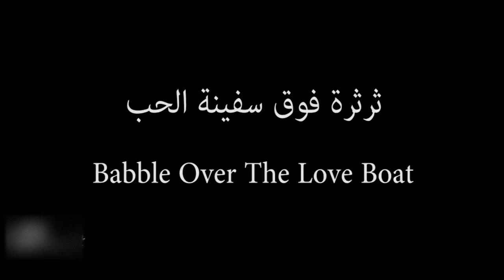نوار بلبل في حديث عن فيلم ( ثرثرة فوق سفينة الحب ) من اخراج فارس الذهبي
لقاء ضمن برنامج ( جيران) حول مشاركة فيلم ( ثرثرة فوق سفينة الحب ) للمخرج فارس الذهبي في مهرجان اسكندنافيا العالمي للسينما
بضيافة هان موعد